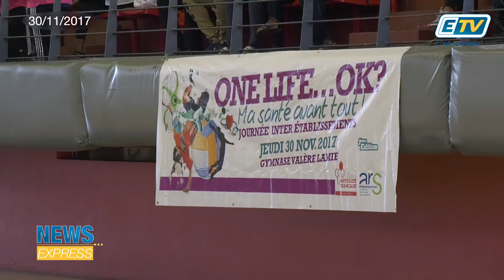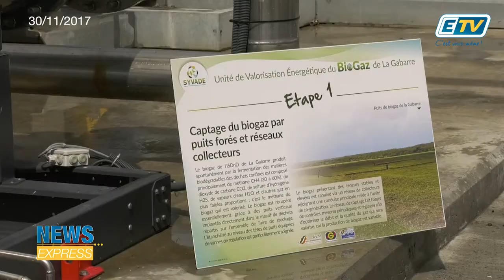Reportage ETV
Dans l’actualité de ce jeudi 30 novembre, plus de 1 000 étudiants se sont rencontrés au gymnase Valère Lamie de Baie-Mahault dans le cadre de la journée inter-établissements. Une journée de sensibilisation autour des questions de santé. Mais la journée a également été marquée par l’inauguration de l’unité de valorisation énergétique du biogaz à la Gabarre.